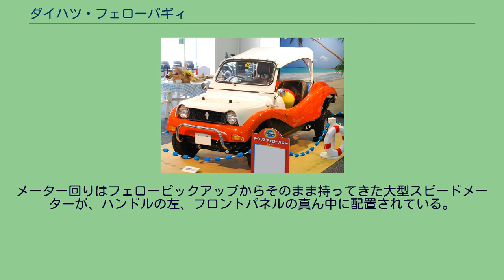ダイハツ・フェローバギィ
フェローバギィは、1970年4月にダイハツ工業が生産・販売したバギー風軽ピックアップ。
東北、および北海道を除く日本国内で、100台限定で販売された。
実用性を重視した乗用車や商用車が主流であった時代に、FRPボディによるユニークな外観と、スポーツカーに準じる2人乗りという軽自動車規格を備えていた。
型式はL37PB。
同社の軽商用車であるフェローピックアップ用のエンジン・シャーシー・ドライブトレインを流用。
外板を外してその上に軽量なバスタブ型FRPを換装している。
ボデイのほぼ真ん中に2名分の座席を設置、その後ろに150kgの荷物スペースを確保する事で、軽トラック（軽商用車）登録とした。
エンジンもフェローピックアップと同じ360cc、26ps/5,500rpm, 最大トルク3.5kgm/4,500rpmの2サイクル仕様。
最高速度は時速95km。
屋根にはビニール・キャンバスが張られている。
メーター回りはフェローピックアップからそのまま持ってきた大型スピードメーターが、ハンドルの左、フロントパネルの真ん中に配置されている。
ハンドルの正面にはライト、ワイパースイッチが並んでいる。